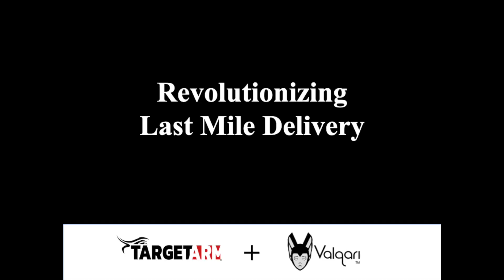Last Mile Delivery Solved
Last Mile Delivery enabled by Target Arm with Valqari